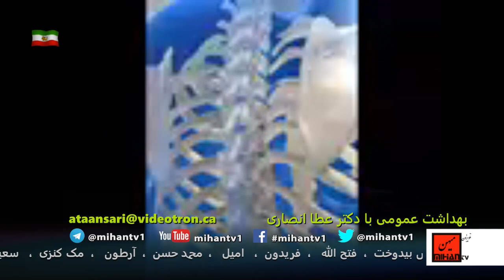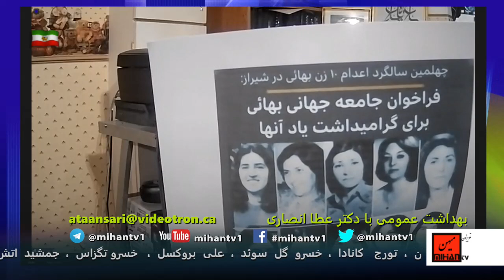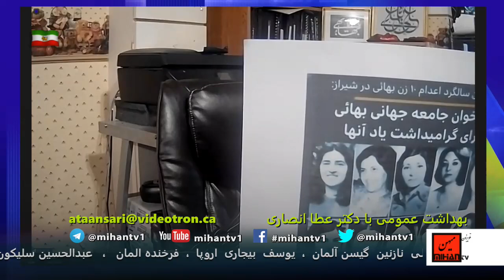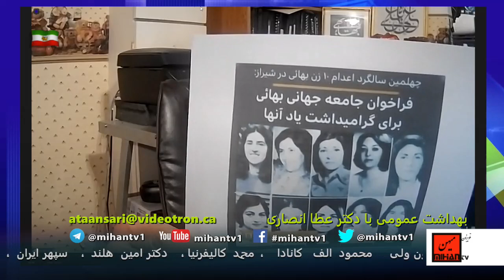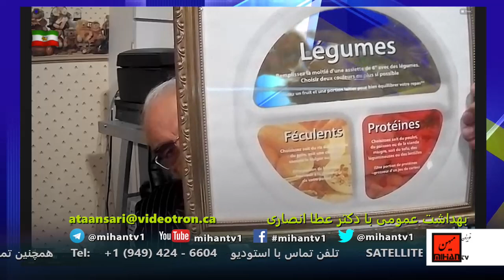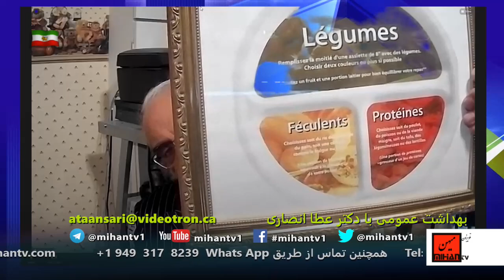دکتر عطا انصاری در برنامه 659 باتوجه به تحقیقات علمی به موضوع بیماری دیابت از نوع دوم میپردازد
ادرس رادیو در ساته لایت:
Satellite: Eutelsat 7A-7B @ 7 Degree East
Transponder: A1
Frequency: 10721 MHz
Polarity: Horizontal
Symbol Rate: 22.000
FEC: 3/4
دکتر عطا انصاری در برنامه 642  از سیزدهمین سال از سری برنامه های خود  در تلویزیون میهن  که روزهای سه شنبه ساعت هشت و نیم شب بوقت ایران میباشد به موضوع بهداشت عمومی  میپردازد . وی همچنین  در این برنامه به شخصیتهای موفق  نیز اشاره ای  دارد